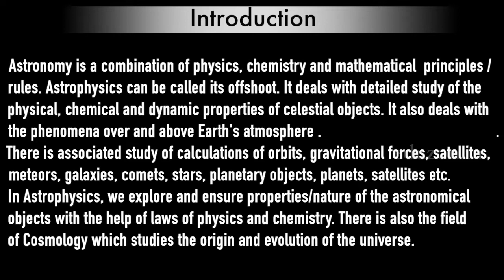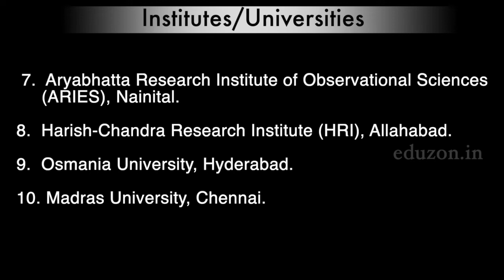career options after 10th / 12th/ inter : ASTRONOMY AND ASTROPHYSICS